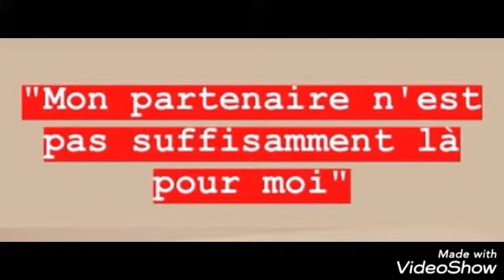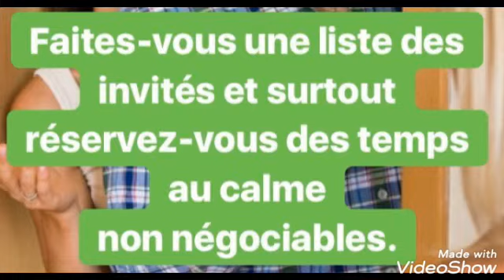مشاكل ما بعد الولادة 🚼 après l'accouchement ça va être comment?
Déroule la barre d'info pour plus de renseignements et de surprise 🎉🎁

Suis moi à travers mes vidéos et podcast pour retrouver le chemin de la santé,  éducation et savoir  et continuer à rester en bonne santé
Nos réseaux👇👇👇
1-facebook:
2-page facebook:
3-groupe facebook
4-instagram:
5- instagram box:

Partage 👍👍👍 avec vos amies et toutes celles qui s'intéresse a la santé, savoir et éducation

La surprise est .
1-Une consultation en ligne gratuite avec le réseau qui vous convient
2-une brochure sante gratuite offerte et envoyé a votre domicile (envoyé moi vos coordonnées par émail 👇👇👇

Pour tout contact professionnel dans le domaine de la santé, savoir et éducation :
1- vidéos invité
2-interview d'experts
3-concours
4-article invité
5-ebook ou livre édité

Questions habituelles 👇👇👇
*Algérienne
*professionnel de santé

 تابعني عبر مقاطع الفيديو والبودكاست الخاص بي لإيجاد الطريق إلى الصحة والتعليم والمعرفة والاستمرار في الحفاظ على صحتك شبكاتنا على الانترنت:
 1-الفيسبوك:
الفيسبوك صفحتين:
3 مجموعة الفيسبوك
 4-الانستقرام:
 5- انستغرام box :
شارك مع أصدقائك وجميع المهتمين بالصحة والمعرفة والتعليم

المفاجأة هي 🎁🎁🎁🎁🎁🎁🎁🎁
1-استشارة مجانية عبر الإنترنت مع الشبكة التي تناسبك 2-

 لجميع الاتصالات المهنية في مجال الصحة والمعرفة والتعليم:
1- مقاطع الفيديو المدعوة
 2-مقابلة الخبراء
3 - ضيف مقال
5 - الكتاب الاليكترونى أو تحرير الكتاب

الأسئلة المعتادة 👇👇👇
 * جزائرية
 * مهنتي في الصحة